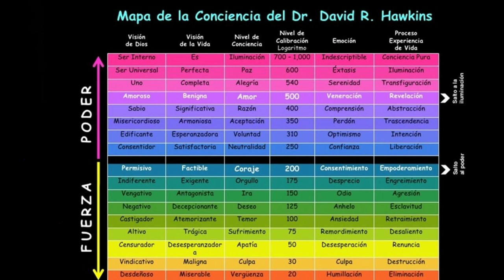🔥Comunicación de Alta Vibración: 4 Fundamentos para Sumar Energía a las Conversaciones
Aprende como elevar la frecuencia de tu comunicación, y con ello tu vibración y la de otros.

►Pasta Blanda

►►Estándares Globales